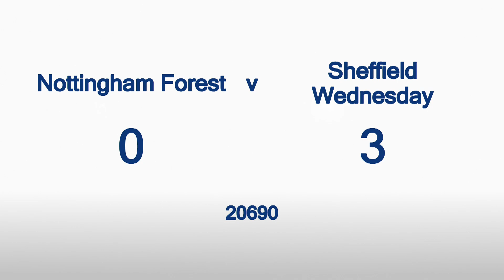Highlights: Forest 0-3 Sheffield Wednesday (12.03.16)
Highlights of Nottingham Forest's 3-0 defeat to Sheffield Wednesday at The City Ground in the Sky Bet Championship.
Goals from Aiden McGeady, Gary Hooper and Marco Matias.